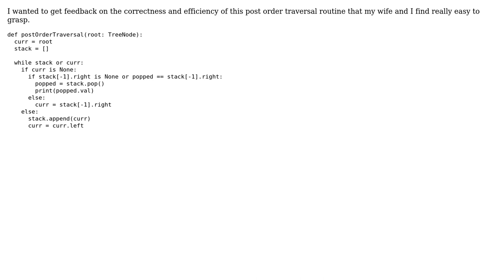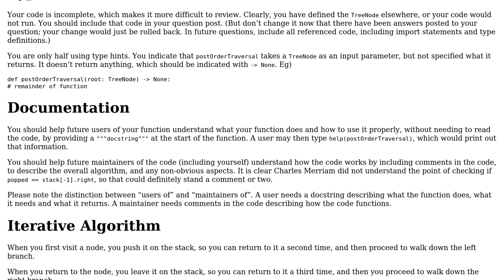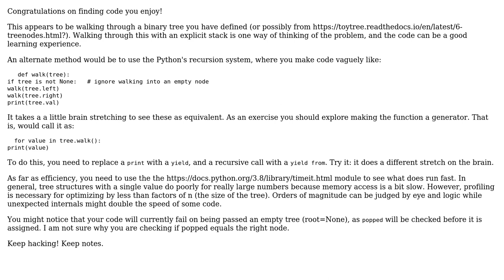Iterative "post order" tree traversal (2 Solutions!!)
Iterative "post order" tree traversal

With thanks & praise to God, and with thanks to the many people who have made this project possible! | Content (except music & images) licensed under CC BY-SA | Music | Images & others | With thanks to user Curious Programmer user Charles Merriam user AJNeufeld and the Stack Exchange Network Trademarks are property of their respective owners. You are responsible for your own actions.